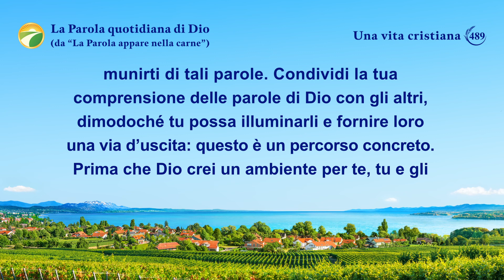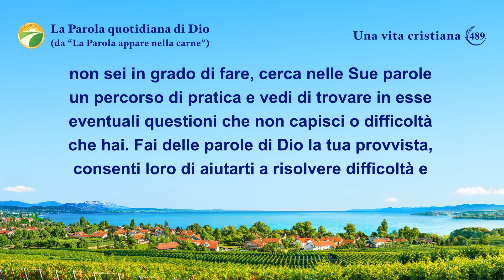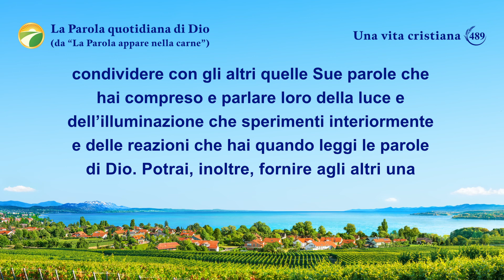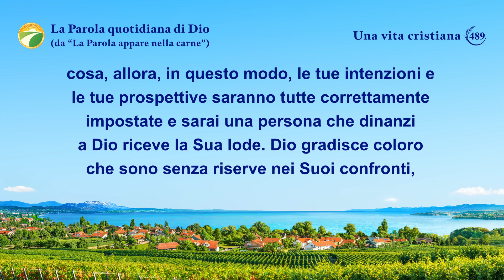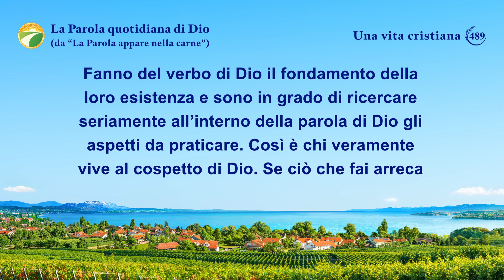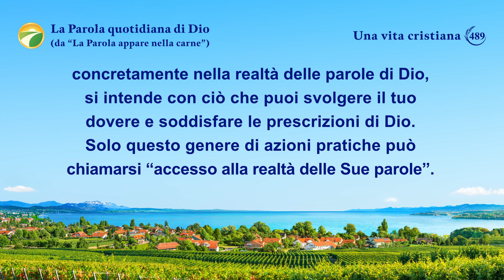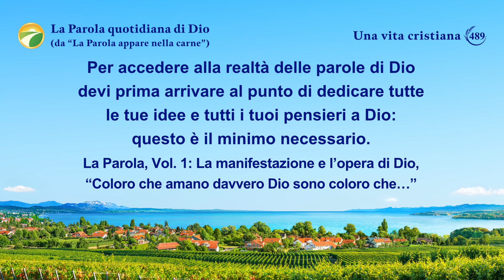La Parola quotidiana di Dio: L'ingresso nella vita | Estratto 489